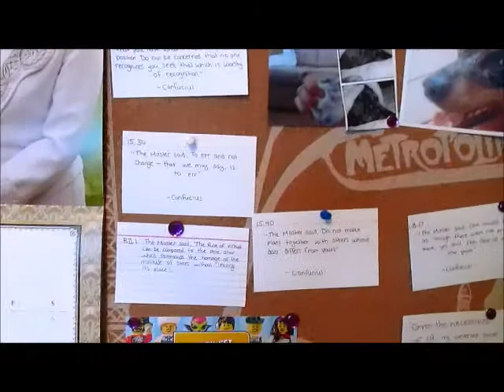Anything But Books Tag!